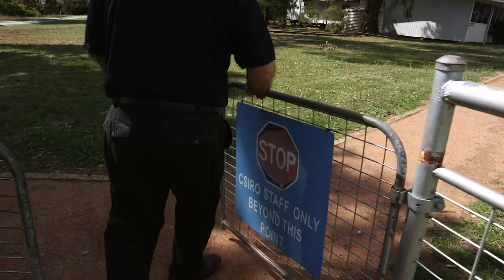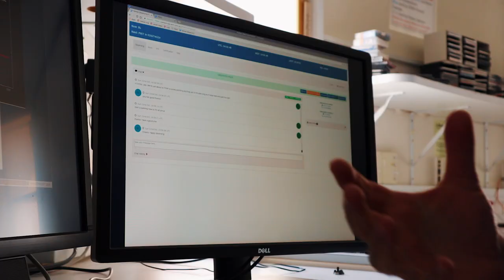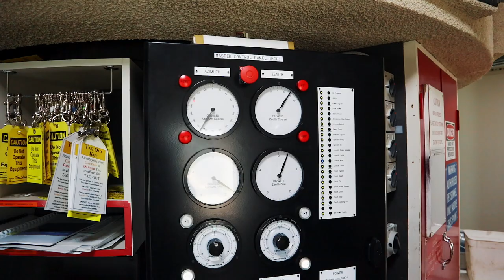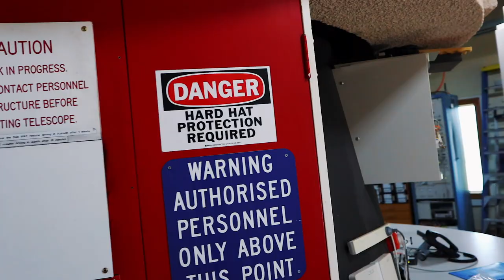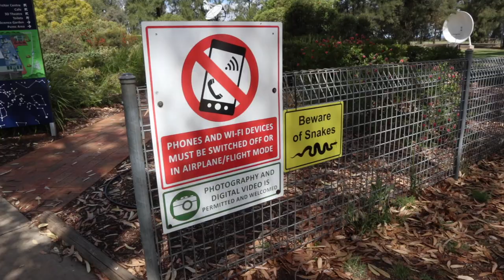Inside The Dish - Parkes CSIRO Radio Telescope tour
A behind the scenes tour under, inside and on 'The Dish' - the CSIRO Radio Telescope in Parkes NSW. See how scientists are searching for alien life, how radio signals are received and processed, and see The Dish moving up close.

Thanks to CSIRO and Operations Scientist John Sarkissian for a really entertaining and informative all access tour to learn more about the amazing radio telescope. It's worth a trip to Parkes in New South Wales to see The Dish alone.

This video was filmed during my 7 day epic adventure flying solo from Moorabbin Airport to Longreach, the home of Qantas, and back. Check out the Interview with John about the Apollo 11 mission

NASA 16mm film clip by Gary Neff, from the public domain list of videos

Filmed on a Canon EOSM6, various GoPros, and sometimes my iPhone.